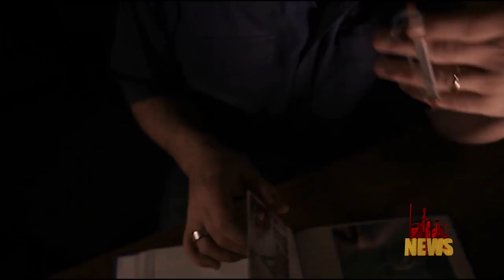news 07 17 2018 Flyer, Docek Vatrenih, Vanna, Natali Dizdar